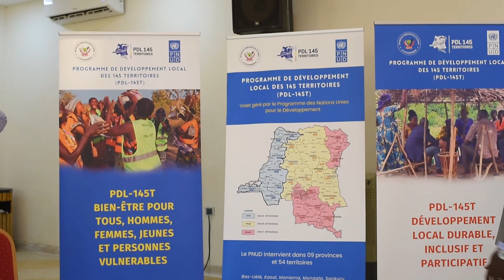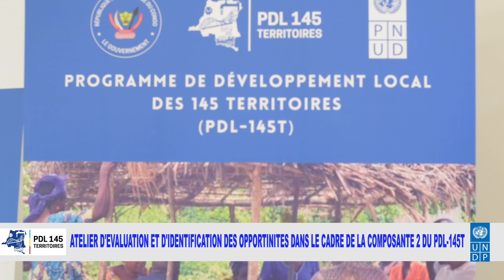Un atelier d'évaluation et identification des opportunités des chaînes de valeur agricole, pêche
Un atelier d'évaluation et identification des opportunités des chaînes de valeur agricole, pêche et élevage dans le cadre de la composante 2 du PDL-145 territoire au tanganyika s'est tenu le mercredi 19 juin 2024 dans la salle de l'hôtel Tcham. Au cours de cet atelier plusieures personnalités ont pris part dont les agriculteurs,les pêcheurs,éleveurs, la société civile et quelques partenaires stratégiques. Congo chalenge a été recruté par le PNUD pour réaliser la composante 2 du PDL-145.